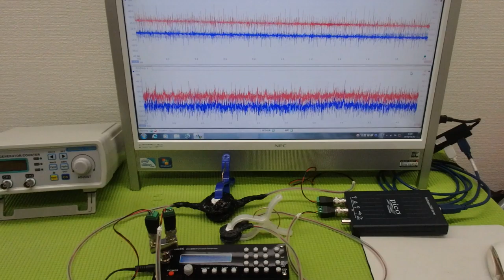‹メガヘルツ›の超音波発振制御技術 ultrasonic-labo